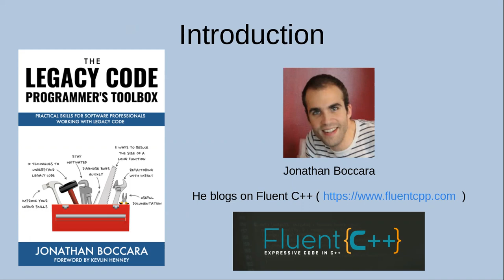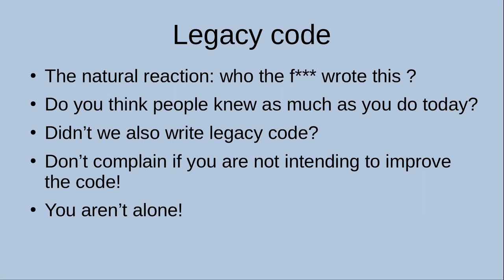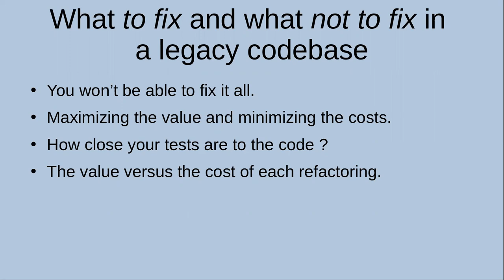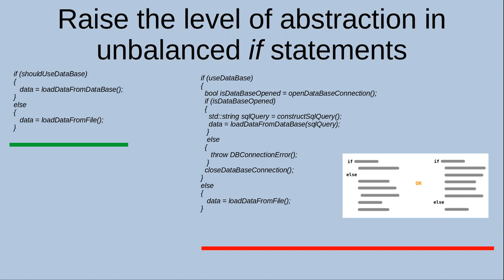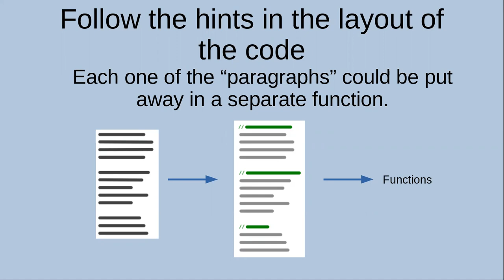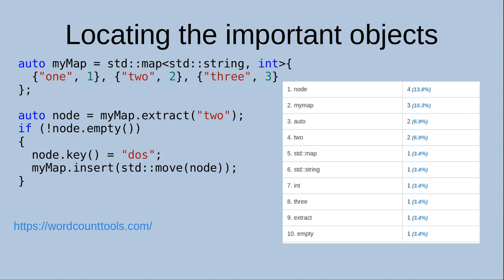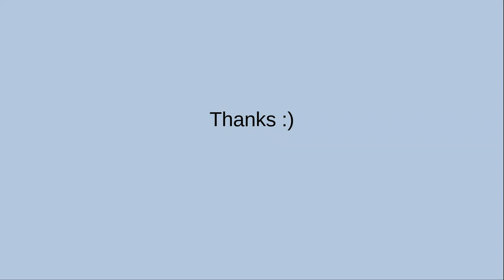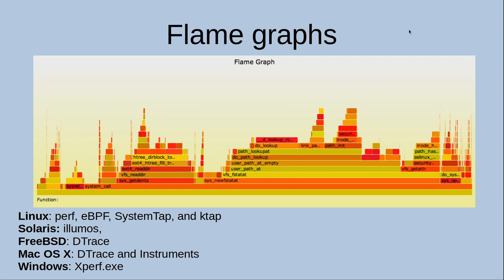Overview book "The Legacy Code Programmer's Toolbox" by Oleh Fedorenko (Rus)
We discussed:
Locating the important objects
Filtering on control flow
Flame graphs
rubber duck debugging